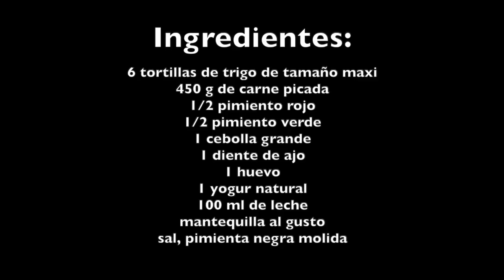SIN MASA. Empanada de carne hecha con tortillas de trigo. Más fácil imposible!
Receta de empanada de carne que se hace con tortillas de trigo. Sin la necesidad de masa. Es la empanada más fácil que existe. Que el hecho de no saber hacer la masa no sea un impedimento para que puedas disfrutar de una rica y jugosa empanada casera.

Ingredientes:

6 tortillas de trigo de tamaño maxi
450 g de carne picada
1/2 pimiento rojo
1/2 pimiento verde
1 cebolla grande
1 diente de ajo
1 huevo
2-3 cds. de tomate frito
1 yogur natural
100 ml de leche
aceite, mantequilla al gusto
sal, pimienta negra molida

Tamaño molde 28 cm

Picadora de carne